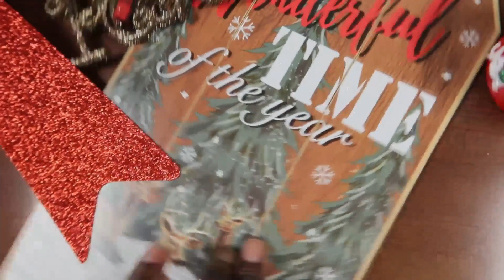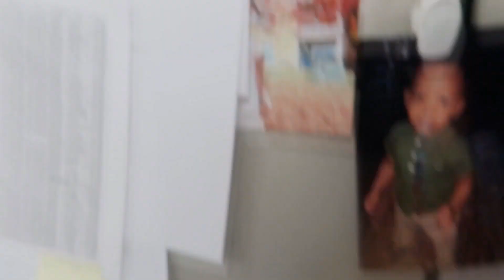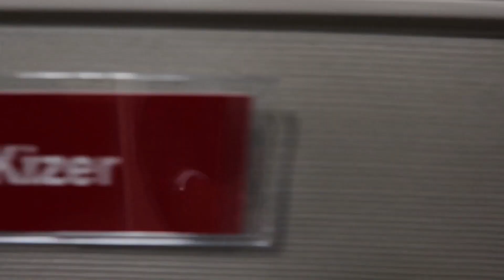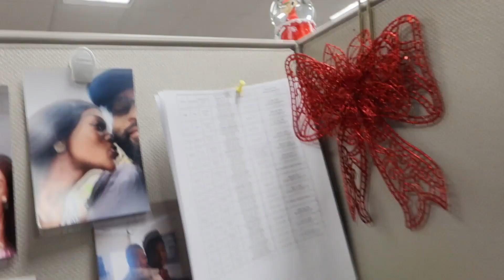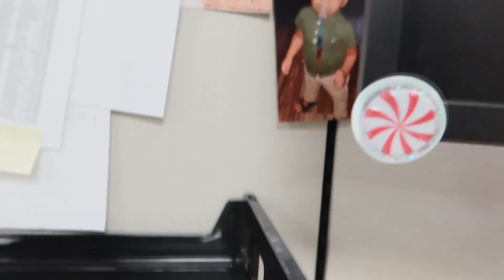VLOGMAS DAY 2 | I DECORATED MY WORK STATION AT WORK RATE ME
So this is my first time participating in vlogmas and am super excited hopefully i can try to give you guys good content everyday of vlogmas .Guys please rate me while i decorate my work station. .

PS: This is the most wonderful time of the year.

If you are interested in a collaboration

And if you are new to my channel my name is Nikky am of African decent from Nigeria to be precise now living in the United States and a proud mummy of two kids a boy and girl. i enjoy writing, making new friends, Am passionate about the gospel of Jesus Christ,  i like engaging in profitable interactive conversations, traveling, and so much more. I saw YouTube as a platform for me to express myself that's why i started this channel. Am loaded with so much ideas and interesting topics i will be sharing on this channel please stay tuned and kindly subscribe for more of my videos in the coming future